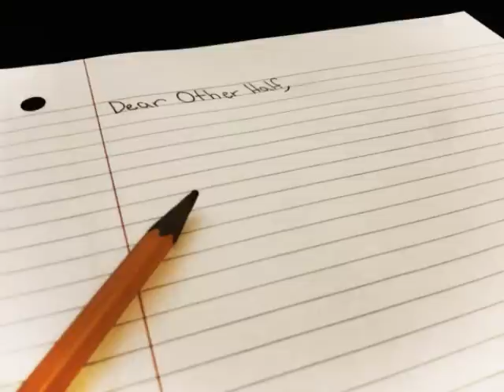Dear Other Half (prod. by Joseph Jacobs) by Identity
I'm starting to understand more about how multi-syllable rhyming is structured so i used that style in this, the problems were: I couldn't rap fast enough and i kept running short of breath. But oh well i guess I'll have to learn. Anyways, this song is about my views on soul mates and what i would do if i found my other half. His music will give you amazing chills.
Lyrics:
Dear other half, lets find each other soon,
It'd be nice to love and laugh, just me and you

Sometimes i wonder if i have met the one before,
Maybe ive met her at school  or inside of a store,
I just want to try to find her already I might just be letting all of my patience run a little too short,
What so wrong about wanting to meet the person you're meant to be with and love and protect,
Im just wondering if i know her already or if by chance i havent had the pleasure to meet her yet,
Girl i just want to know if you exist,
I want to know how it would feel if i were to place a kiss upon your lips a serious exchange of bliss would be a great experience for you and i, lets try to find a time in life when hearts collide so ours can thrive to touch the sky together because wether the weather is never better we could sever the distance and really listen to the hearts that we were given hopefully we could let a shining love inside of us glisten

Dear other half,
I want to meet you soon,
I want to hold you close and match our heart beats too,
I wanna, i wanna show you the night sky,
We could lye on the ground and wish on the stars that fly by,
I wanna show you the world through my eyes,
Please understand that i am a really shy guy,
Instead of giving you a kiss i might give you a high five,
Or better yet a thumbs up, now that would be nice right?
I wanna show you how i joke around,
I wanna show you what its like to never hold a frown,
I wanna make you smile, so your beautiful face could shine like the sun and light up this entire town,
I wanna do all these things with you,
Dear other half do you know what we should do,
We should try to find eachother, ill be searching girl and i really hope that i see you soon.